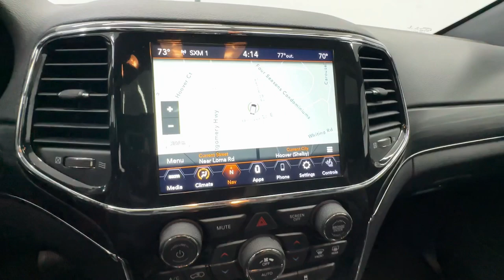2022 Jeep Grand_Cherokee_WK Limited Birmingham, Hoover, Alabaster, Vestavia Hills, Helena AL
Pre-Owned 2022 Jeep Grand_Cherokee_WK Limited available at Tameron Hyundai located in 1595 Montgomery Hwy, Birmingham, AL, 35216. Servicing the Birmingham, Hoover, Alabaster, Vestavia Hills, Helena area.

Introducing the   2022  JEEP Grand Cherokee.  The Grand Cherokee keeps you safe, connected, and entertained while you explore your world in confidence and refined luxury.  The following are some of this vehicles highlighted options: Heated Steering Wheel
, Apple Carplay®/Android Auto®, Navigation System, Moonroof, Keyless Entry, Power Passenger Seat, Back-Up Camera, Heated Mirrors, Satellite Radio, Power Liftgate. You don't have to sacrifice comfort to get all-terrain capability. Drive the Grand Cherokee.